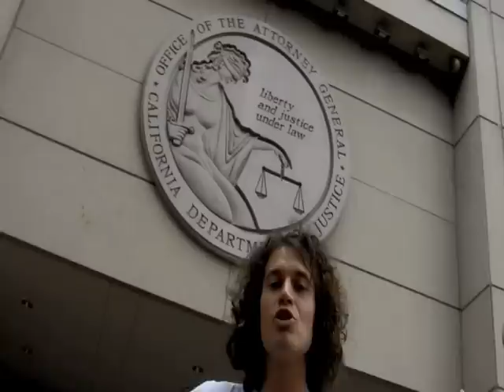Ode To The Meter Maid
'Meter Maid' Music Video
To purchase this song on